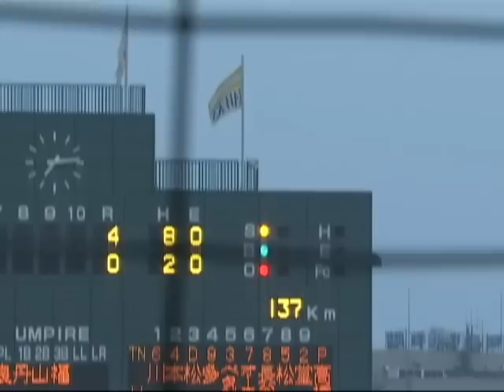【中継で見せた強肩】福岡ソフトバンク・本多雄一が好プレー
センター後方の当たり。3塁を回ってきた走者を見て、本多雄一が強肩で見事に刺した。(2010年6月23日 福岡ソフトバンクホークス対北海道日本ハムファイターズ)